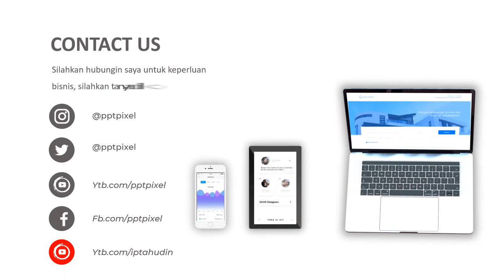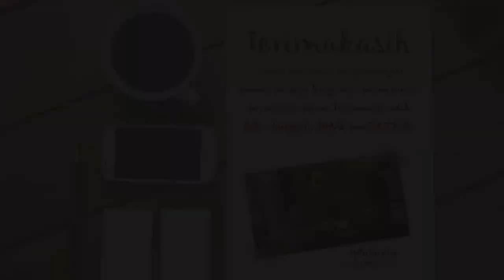Jasa Video Undangan Pernikahan, Wedding Invitation Terbaik Saat ini, Video Undangan Perkawinan, 400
KUMPULAN CONTOH VIDEO KAMI
2. CONTOH VIDEO FASHION SHOW
5. CONTOH VIDEO PERSONAL BRANDING
7. CONTOH VIDEO COMPANY PROFILE
8. CONTOH VIDEO PROMOSI MASAKAN
9. CONTOH VIDEO IKLAN KENDARAAN
10. CONTOH VIDEO UCAPAN, UNDANGAN